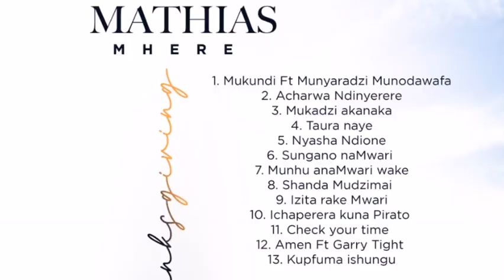FOOTBALLER : Kudakwashe Mahachi Confess The Truth Hanzi Mwana Akarohwa neChikwambo (Gobbling )